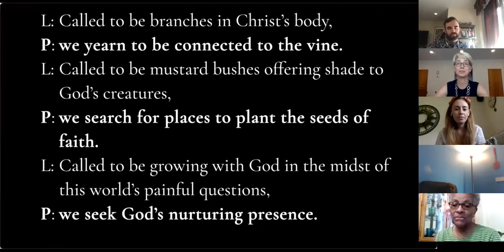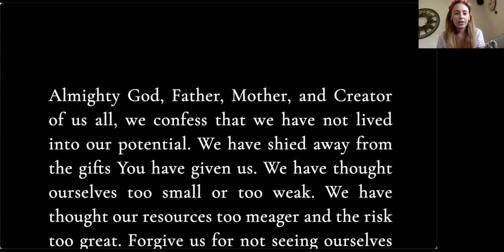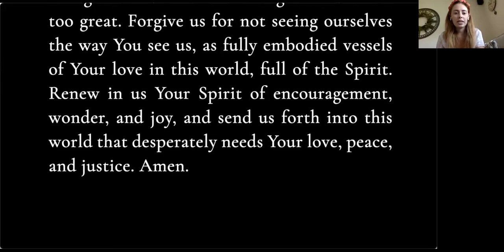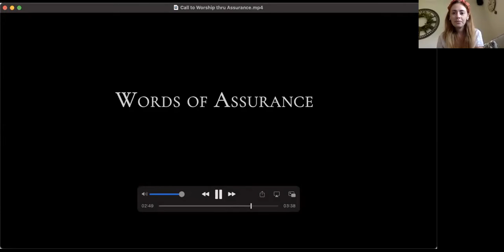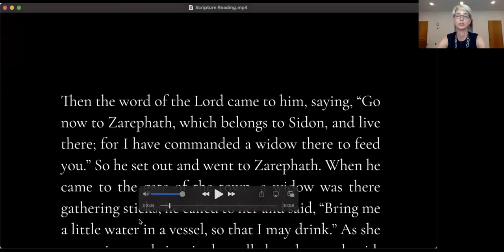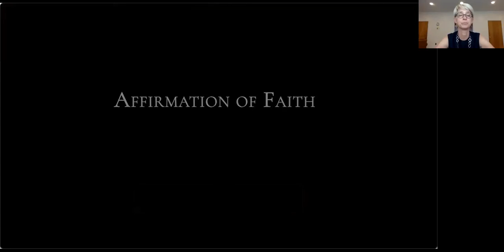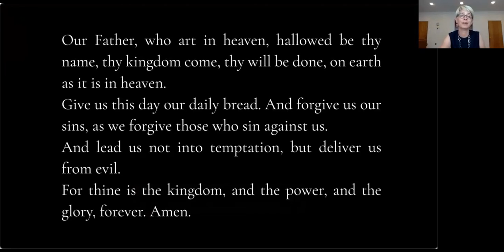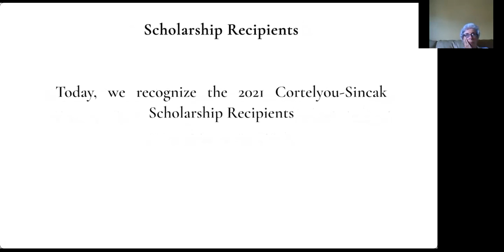Parables of the Kingdom #1: The Mustard Seed - SMRRC Online 7/11/21